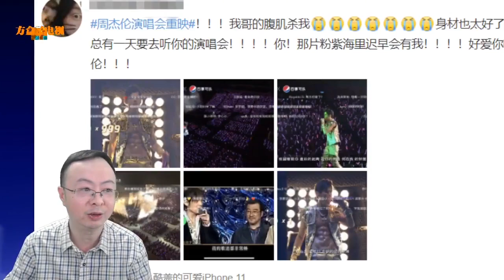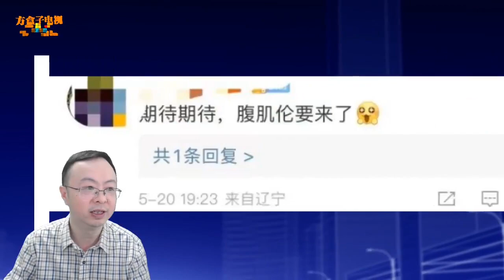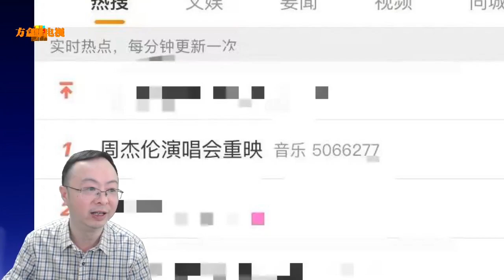热搜第一！昨晚朋友圈都在刷这个曾经有腹肌的男人！